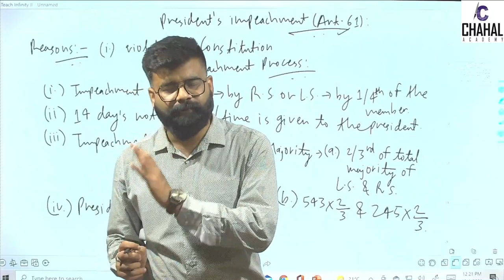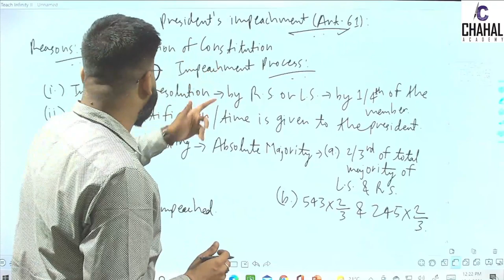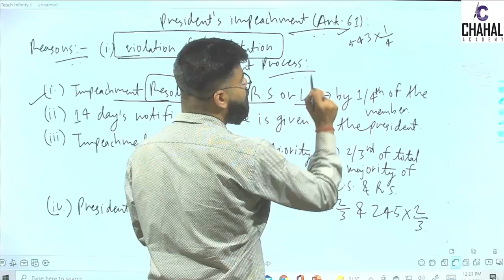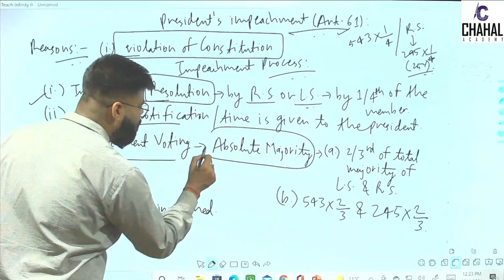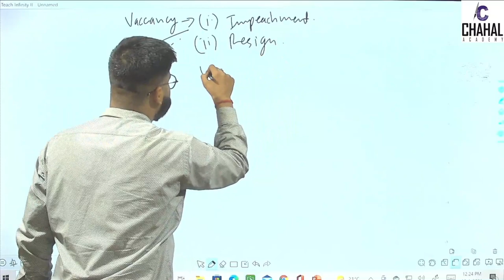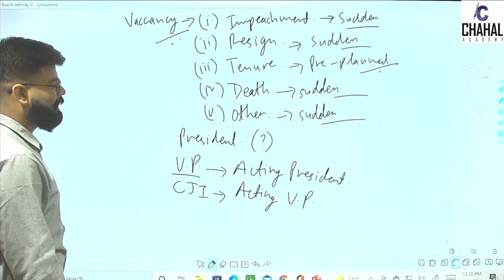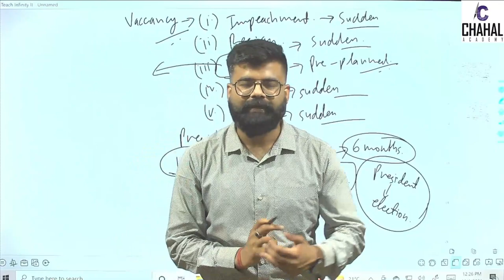Impeachment of Indian President | Process & Reason to Impeach | UPSC | Chahal academy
In this lecture we will talk about the Constitutional Provisions to impeach the President and Process & Reasons to Impeach the President.
This will help UPSC aspirants for their exam. This lecture will help lots of UPSC aspirants to prepare for UPSC.

Chapters :
00:00 Introduction
01:11 Reasons to Impeach
01:52 Process of Impeachment
03:51 Vacant seat of President
06:00 Conclusion